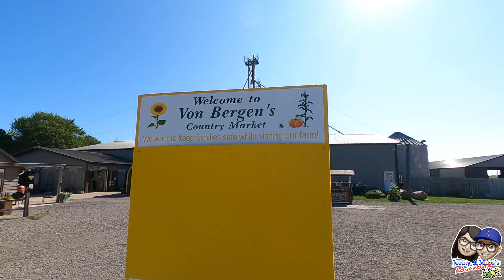Sunflower Fest @ Von Bergen’s Country Market, Hebron, IL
Sunflower Fest!
Von Bergen’s Country Market, Hebron, IL